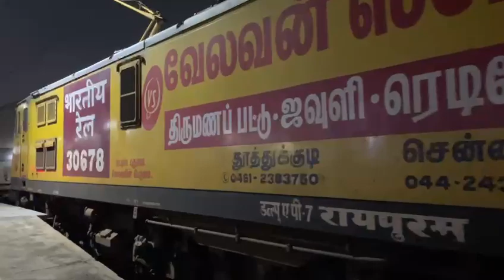The Grand Trunk Express, the first train to depart from Dr. MGR Chennai Central to New Delhi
The Grand Trunk Express, the first train departs from Dr. MGR Chennai Central to New Delhi after restoration of train services following the aftermath of CycloneMichaung

மிக்ஜாமிற்கு பிறகு  டாக்டர் எம்.ஜி.ஆர் சென்னை சென்ட்ரலில் இருந்து புது டெல்லிக்கு முதலில் புறப்பட்ட கிராண்ட் டிரங்க் எக்ஸ்பிரஸ் ரயில்!